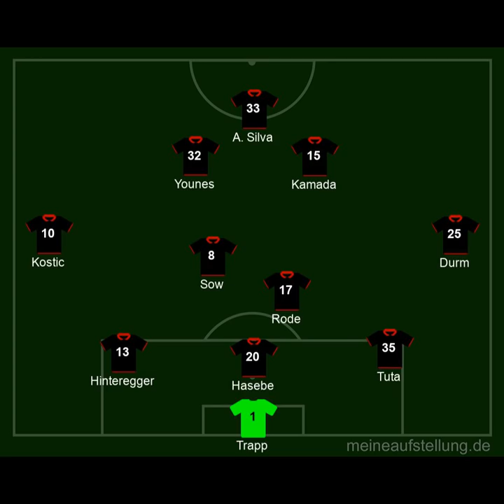EP#437 - Von Saubermännern und Bessermachern | Eintracht Frankfurt Podcast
Wir haben Leverkusen ausgelassen um über den Sportvorstand zu reden.

Chapters:
00:00:00 Intro
00:00:15 Begrüßung
00:00:40 Housekeeping
00:01:14 Markus Krösche
00:32:13 Next: Trainer
00:50:59 Nächste Saison Europa League
00:56:33 Fanaktion 51.500
01:02:10 Blick auf Mainz
01:14:37 Aufstellung gegen Mainz
01:21:05 Tipps gegen Mainz
01:22:48 Die Empfehlungen
01:26:21 Verabschiedung
01:26:38 Outro